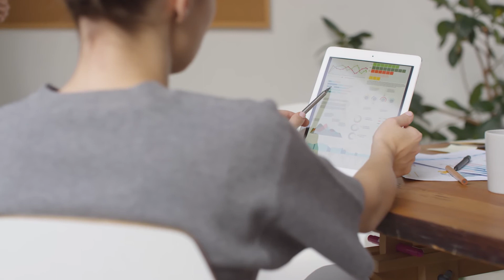Technology + Built Environment Trends 22: Trend 3 - Data Data Everywhere But Not A Drop To Drink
Organizations have invested heavily in data acquisition to improve their operations. Once they have that data, many still lack the time and skills to turn it into something that is trustworthy for impactful change. Furthermore, there is a lack of insight to know if the organization is performing well or not.